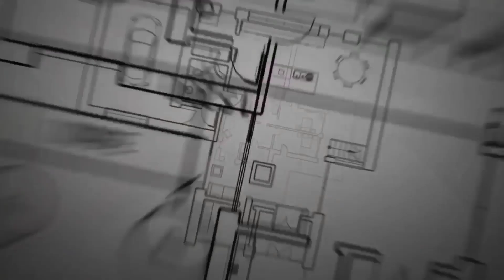SUTI SUDAH SEMBUH 90% DARI GELENG GELENG // KUCING YANG SELAMAT DARI RACUN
Suti sudah sembuh 90% dari geleng gelengnya. Kucing ini dulu kena racun, alhamdulillah masih bisa di selamatkan. Tetapi sarafnya kena, jadi si suti geleng geleng parah awalnya. Sekarang perubahan suti luar biasa.

UNTUK TEMEN TEMEN YANG MAU ORDER BEDAK KUTU KUCING, BISA KLIK LINK SHOPEE DI👇

TERIMAKASIH.

Watsap info